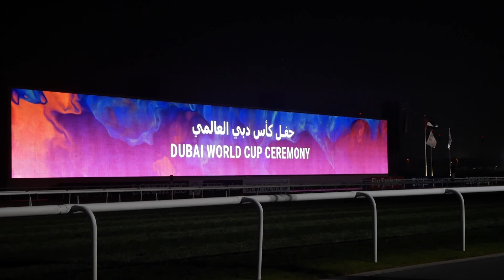The Most Extravagant Horse Race In The World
The Dubai World Cup Horse Races are the biggest event in the event calendar in Dubai and it's a rather fashionable affair.

Whilst the race can boast the biggest purse value in the world at $30 million in total for all races, and $10 million of for the main race, it's the best dressed style stakes that grabs the most attention. Guy in Dubai has a shot at trying to win the best dressed competition. Watch to see how he gets on.